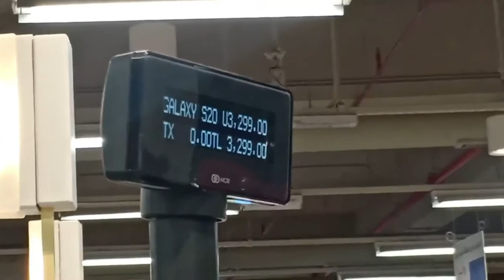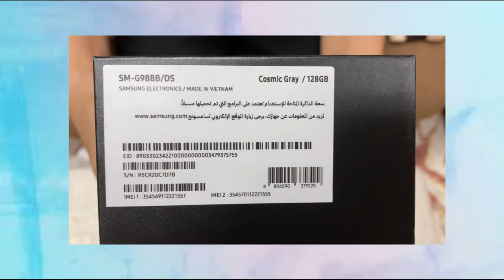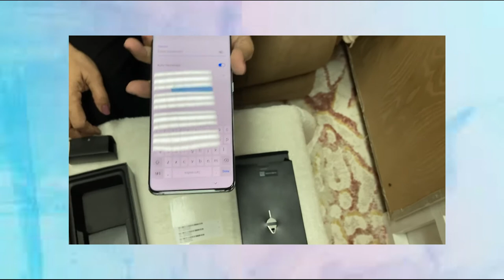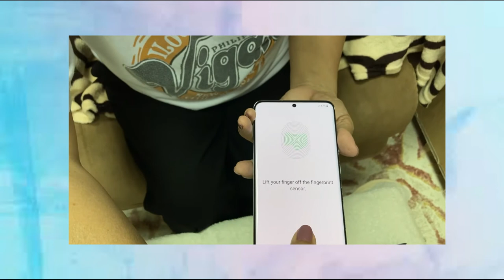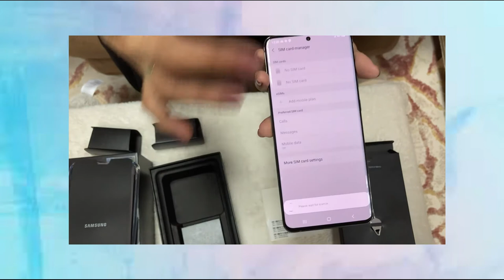Samsung S20 Ultra (Unboxing) | Mamshie Gina TV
Cooking Tutorial Mamshie Gina TV
Unboxing

100x Zoom